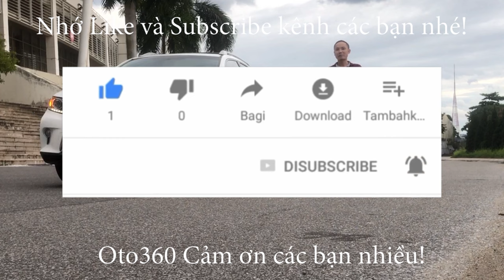Giao dịch xong chiếc xe Toyota Innova 2.0 E 2016 đẹp xuất sắc cho người anh em đến từ Hòa Bình, ship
Toyota innova 2.0 E sản xuất năm 2016, chạy hơn 8vạn km, vừa thay dàn lốp thứ 2 mới tinh. Xe gia đình sử dụng, không chạy dịch vụ.
Xe được trang bị : động cơ xăng vvti, hộp số sàn 5 cấp, nội thất ghế da cao cấp, đầu JVC nguyên bản, cảm biến lùi, Phanh ABS chống bó cứng khi phanh gấp, lazang đúc, cảm biến lùi, gương kính chỉnh điện, trải sàn da... cùng nhiều tiện ích khác.